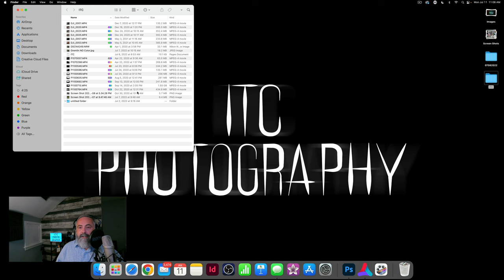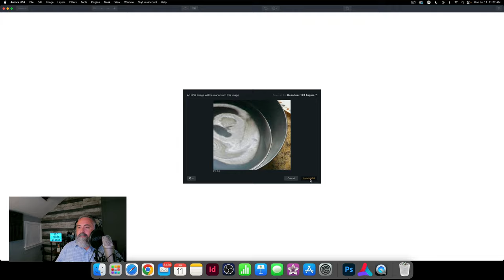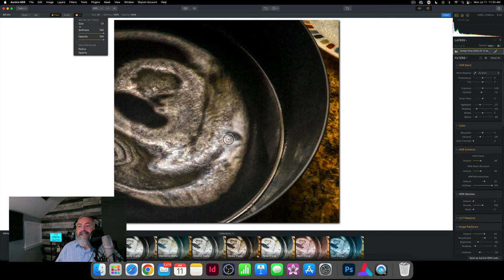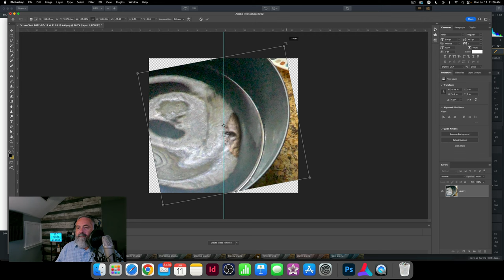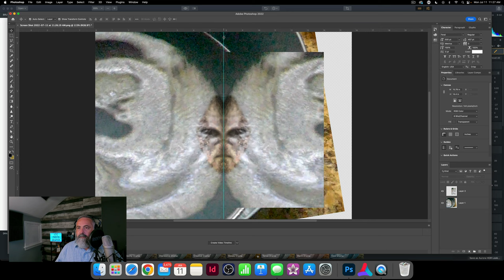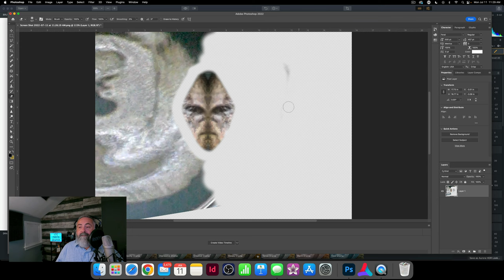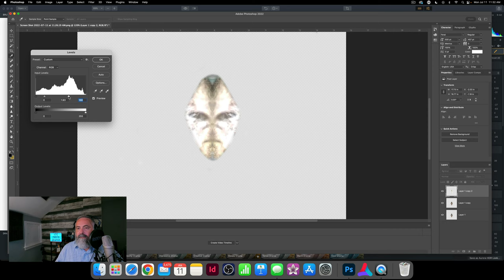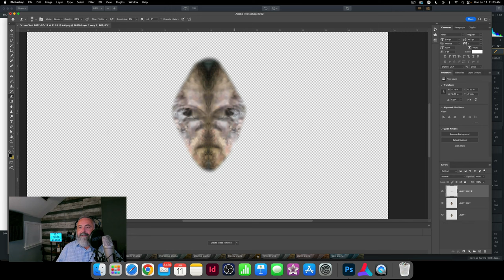👽 ITC PHOTOGRAPHY - INTERDIMENSIONAL BEINGS ARE REAL!! - VIDEO 1!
In this video I discuss ITC and Hydromancy and demonstrate how an amazing interdimensional being came through during the process.